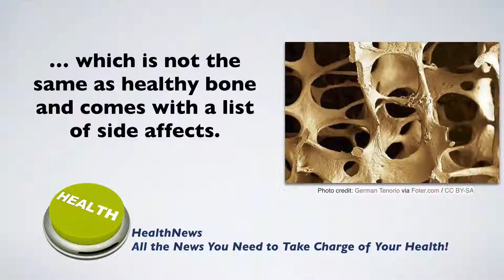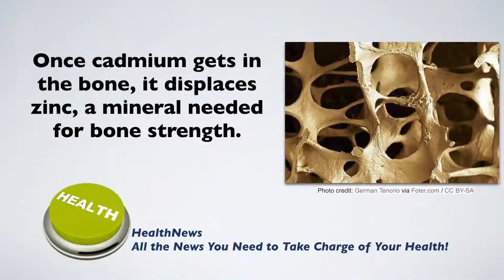Today's Chiropractic HealthNews For You - Osteoporosis: The Toxic Metal Effect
Osteoporosis: The Toxic Metal Effect

In today’s news we look at the bone disease affecting tens of millions, osteoporosis.

Osteoporosis is a bone disease that occurs when the body loses too much bone, makes too little bone, or both. Studies show approximately one in two women and up to one in four men ages 50 and older will break a bone due to osteoporosis.

Millions of  people  are prescribed drugs for bone loss.  Normal bone, like human tissue, breaks down and repairs itself every day.    But these prescribed drugs "artificially manipulate" this natural process of bone repair leaving unnatural bone build-up, which is not the same as healthy bone and comes with a list of side affects.

One of the most serious side affects of these drugs is the accumulation of a heavy metal called cadmium in the bone. Once cadmium gets in the bone, it displaces zinc, a mineral needed for bone strength.  When enough  zinc is lost, the bones lose its strength and you have a greater potential of developing osteopenia, osteomalacia, easy fractures and osteoporosis.

Another common mistake many physicians make is in prescribing 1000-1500 mg of calcium a day.  Increased calcium has the ability to displace even more zinc, making room for more cadmium and further compromising bone strength. It is also known to make people age faster by calcifying or hardening their brain and heart arteries.

Remember your best source for everything health is your chiropractor.  Visit your chiropractor regularly and make sure your nervous system is functioning 100%.

also, if you are watching this video on Facebook, please Love our page, comment and share.  If you are watching this video on our YouTube Channel please subscribe, and if you are watching this video on our website and have not already done so, please add your name and email address to the form on this page.